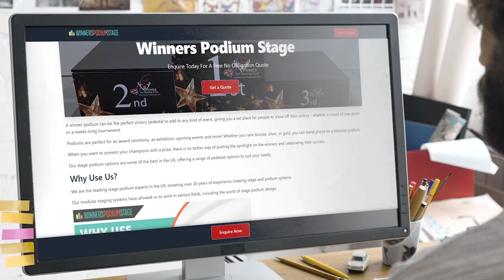Winners Podium Stage | Winners Podium Stage Specialists Near Me | Winners Podium Stage Experts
A podium for the winner can be a great way to celebrate a victory in any type of event. It allows people to display their triumph, no matter how long it is.

A podium is perfect for any event, including an award ceremony, exhibition, or sporting event. A bespoke podium can be proudly displayed on your rank, whether you are ranked bronze, silver or gold. There is no better way to celebrate the success of your champions than by presenting them with a prize.

We offer a variety of podium options for stage podiums to meet your requirements. With over 20 years experience in creating podium and stage systems, we are the UK's leading experts on stage podiums.

We have been able to use our modular staging systems in many fields, including stage podium design.

When you are looking for Winners Podium Stage Near Me, you'll be greeted by hundreds of Winners Podium Stage companies claiming to be the best. However, Winners Podium Stage are a Winners Podium Stage Company that deserve the title of best!

Helping thousands of clients throughout the UK with their Winners Podium Stage needs; Winners Podium Stage have been given the title of the best Winners Podium Stage Specialists Near Me by their customers.

If you want to learn more about Winners Podium Stage Cost, how to get hold of Winners Podium Stage Experts or how Winners Podium Stage are the best Winners Podium Stage in the UK, then be sure to check out their